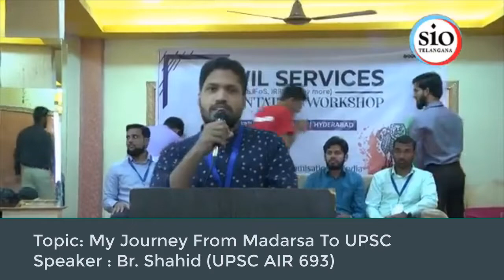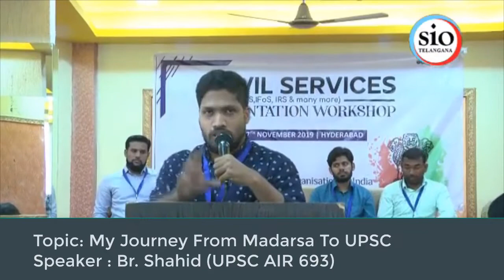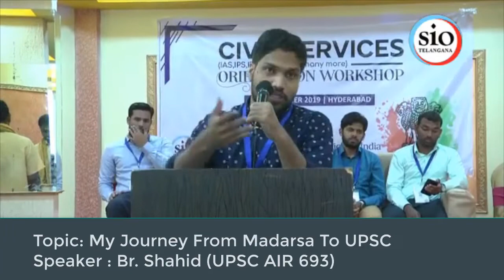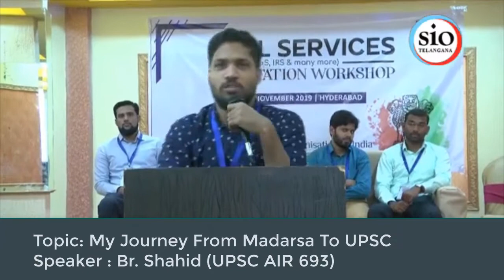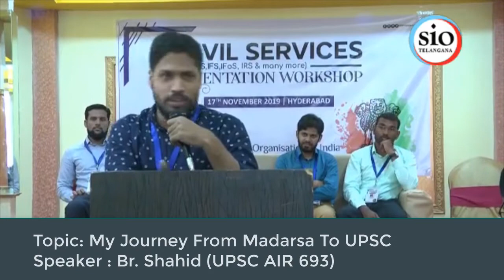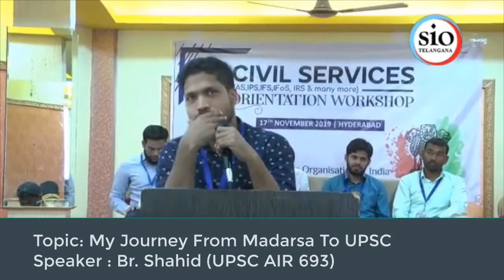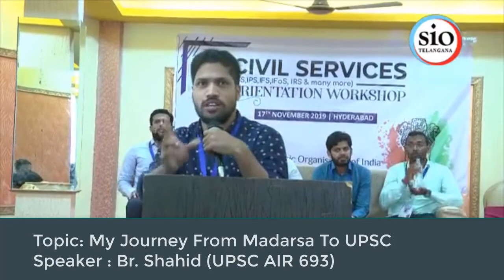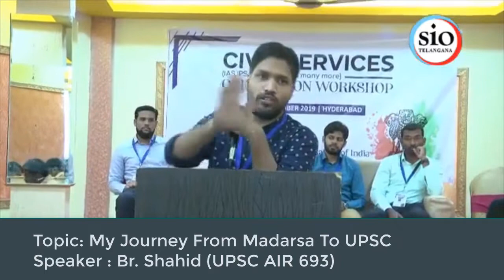My Journey From Madarsa To UPSC | Br Shahid UPSC AIR 693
A Madarsa Student's Successful Journey To UPSC.